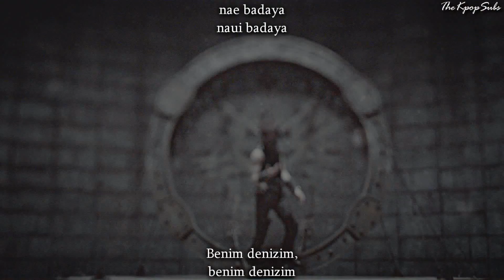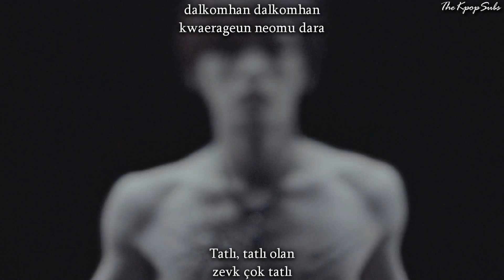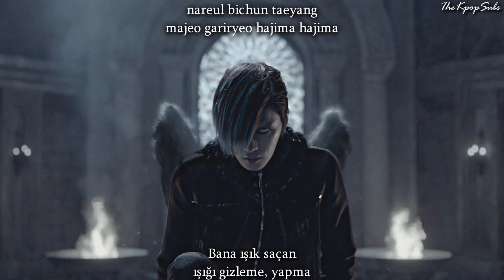Kim Jaejoong (김재중) - MINE MV Turkish Sub & Romanization Lyrics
Bence rock tarzı bir şarkı olması çok iyi bir şey. Diğer Kpop şarkılardan daha bir farklı bir şey oldu. Çok beğendim :D
Klibin kendisini de çok beğendim. n__n~

Credits:
Video Done by TheKpopSubs©
Music Video : C-JeS Entertainment